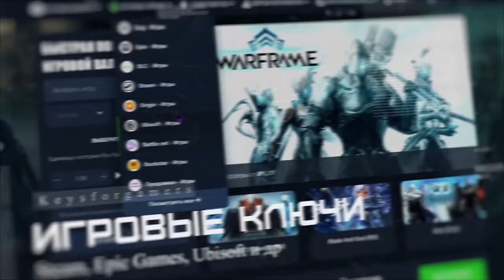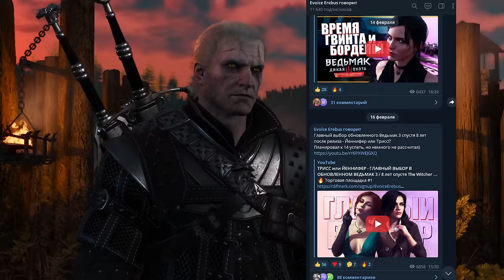ДЕТАЛЬНЫЙ РАЗБОР квеста в Тени вечного Огня - НОВЫЙ ФИНАЛ и СКРЫТЫЙ ПОСЫЛ | Ведьмак 3 некстген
🔥 Торговая площадка #1

Доскональный разбор квеста - В тени Вечного Огня, поиск пятой концовки и объяснение скрытого посыла CD Projekt RED для Netflix.
Обновленный Ведьмак 3 некстген добавил новый квест - В тени Вечного Огня, про темные делишки Вечного Огня в Чертовой Яме и одного очень очень очень старого Ведьмака из Школы Волка, по имени Рейнальд! И сегодня я полностью разберу новый квест обновленного Ведьмак 3 Дикая Охота, расскажу про 3 основные концовки, 1 уникальную анимацию смерти и скрытую, еще никем не полученную пятую концовку, а также займусь поиском и расскажу про скрытый посыл разработчиков из CD Projekt RED - всей корпорации Netflix.

00:00 - Ведьмаки
03:00 - В тени Вечного Огня
11:19 - Смэрт
13:16 - Личинка Жреца
14:20 - Смэрт2
15:09 - Лучшая концовка
16:20 - Скрытая концовка
17:39 - Скрытый посыл
20:38 - Это только начало